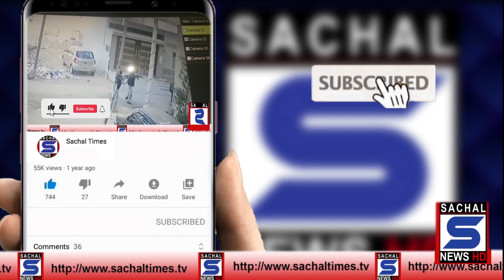SBP issues Rs 50 commemorative coin on golden jubilee of Senate